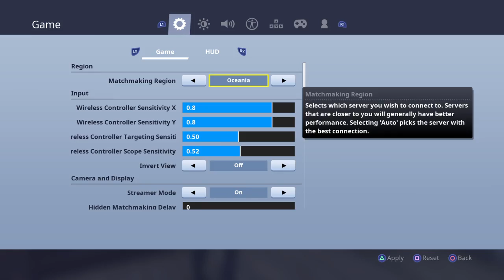With my trash friend